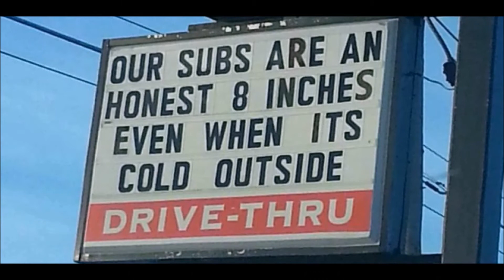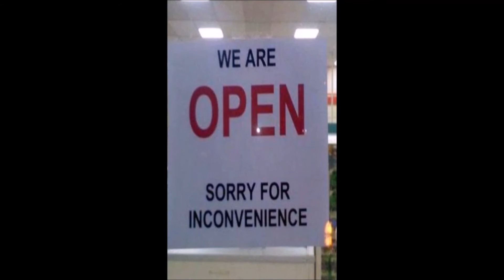*FUNNIEST SIGNS THAT ARE REAL* ENJOY*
FearlessMetv

TAKE A BREAK TODAY AND HAVE A LITTLE LAUGH!

Hi everyone! JoPaddy here, my channel is all about educational entertainment and I get Fearless in Life & Art
***Welcome***
Come along with me while I Chit Chat & Paddy Wack on reviews & more!
However, I do have so much fun experimenting with paints and love to show you guys how I do it! Join me in the Art Table Playlist & have fun with me while I paint, talk to myself and talk back to myself.
Call me crazy but it's my crazy!
If your into Art and you are an Artist/Painter/Designer, please join my FB group where other fellow Painters/Artists/Designers post pics, ask questions and have fun! It's a closed group but I will check stats & let you in*    pouring paint party

Remember...Stay FEARLESS & always wear your own Ruby Slippers!
*As Always, any questions or comments, please ask away in the comment section of that video, I will respond to all my subscribers*
*I Love You All & I value each & everyone of you!*
Stay Fearless*